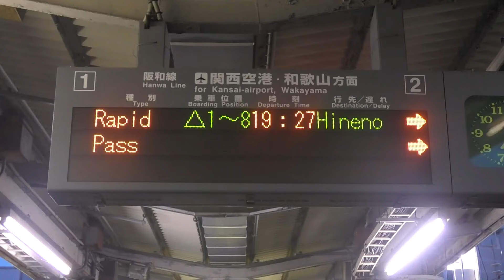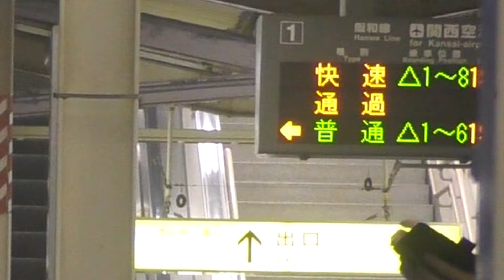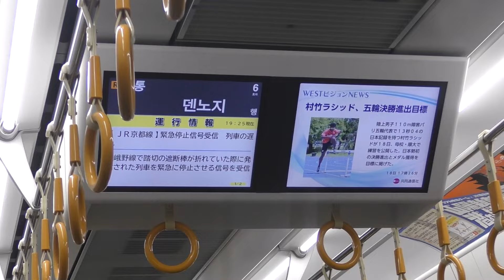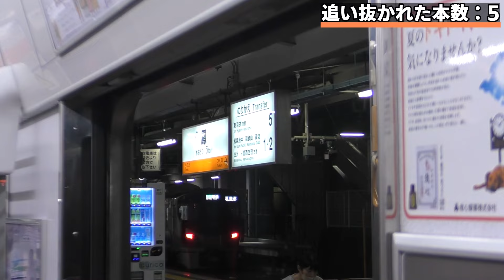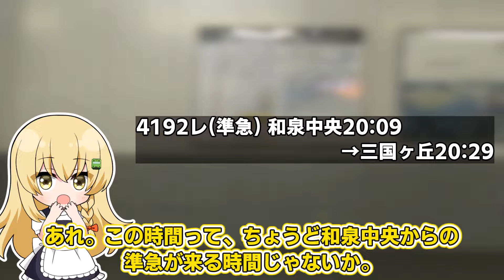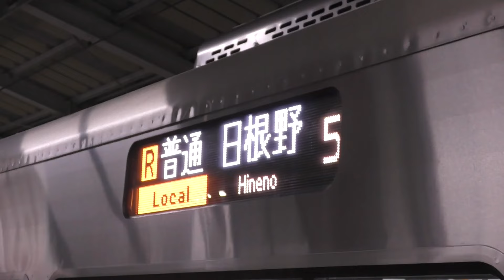【実際に検証！】待避が多すぎる!? 平日夜の阪和線普通って、途中で何本の列車に抜かれるの？【ゆっくり実況】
今回はこのチャンネルでも久しぶりとなる「検証企画」。

先日めでたく95周年を迎えた阪和線ですが、平日夕方から夜にかけて走っている天王寺行き普通列車は、待避も多く、終点までの所要時間がかなりかかってしまうみたいなのです。

そこで、今回は、平日夜頃に運転されている上り普通列車に全区間乗車し、終点の天王寺までに何本の列車に抜かれて、かつ何分の待避があるのか、実際に検証してきました。

🔴博麗霊夢(れいむ)
🟡霧雨魔理沙(まりさ)
立ち絵『栞はじめ様』:@siori_hajime